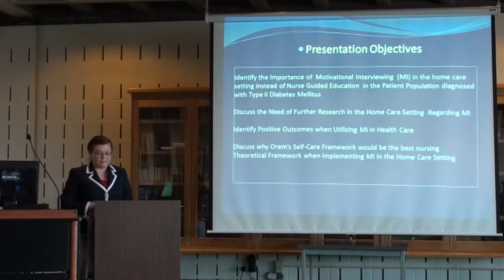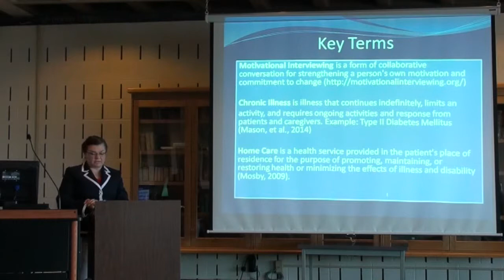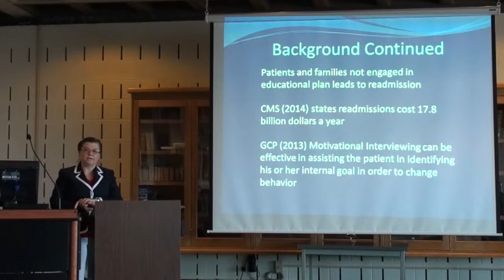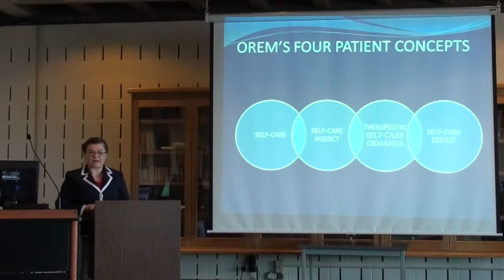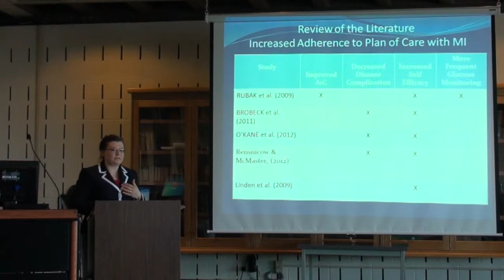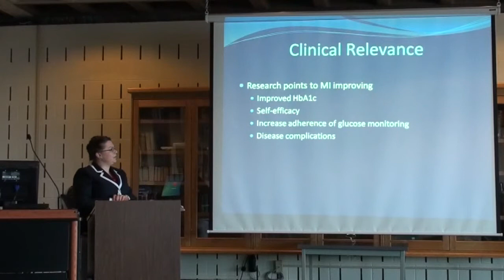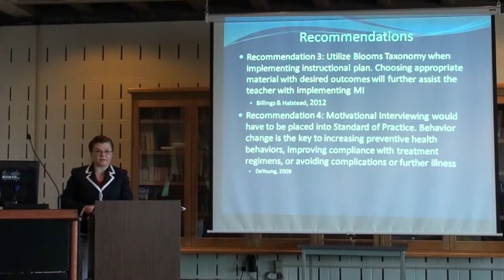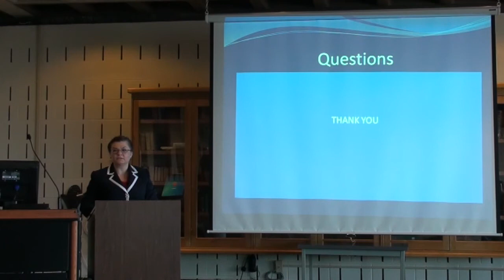Keuka College ASAP: Joanna Woodruff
4/25/15
Filmed by Carolyn Christie-McAulliff
Edited by Troy M. Cusson